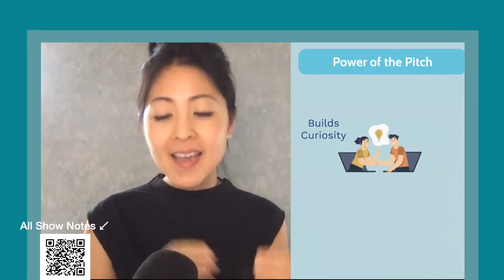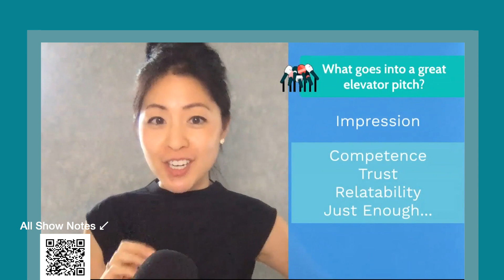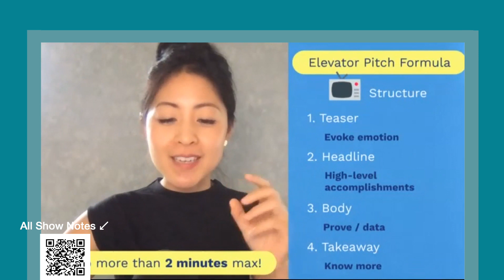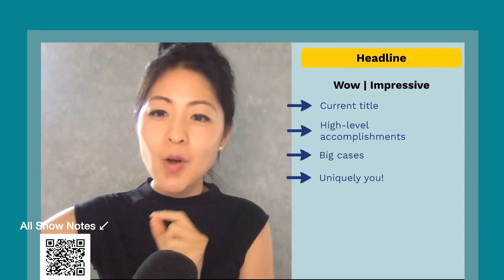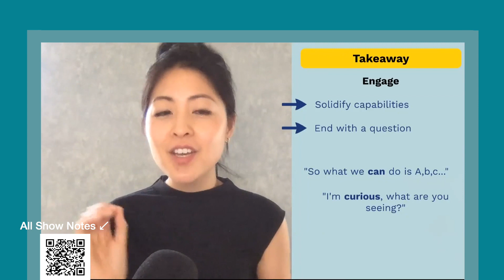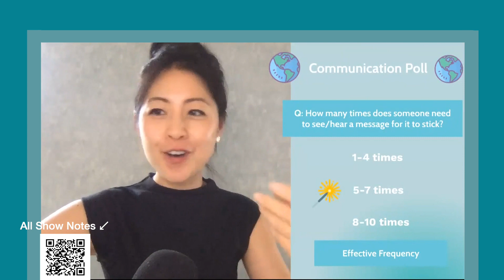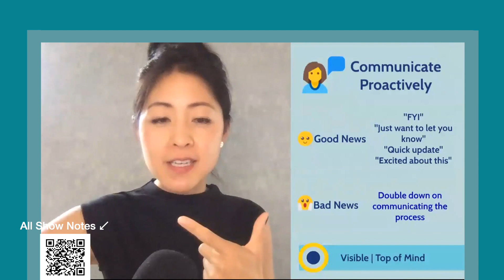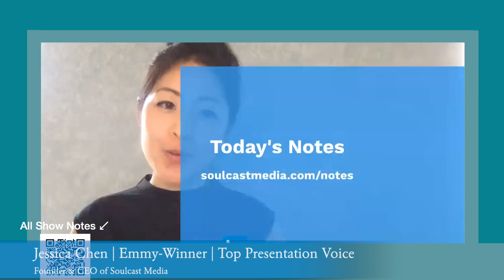Pitching Yourself Confidently Workshop | Soulcast Media LIVE w/ Jessica Chen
Join Jessica Chen, Founder & CEO of Soulcast Media, as she chats about  how to confidently and effectively showcase your ideas.

Jessica will be talking about:

-How to talk about yourself to make a great first impression
-How to follow up with tact
-Communicating confidently in all situations

Soulcast Media is a premier global business communications and media agency training Fortune 500 companies and their teams. We provide high-touch communications training to elevate people's speaking and authority in-person and on video calls.

Our services: corporate training, e-courses, 1-1 sessions, and a communications membership.